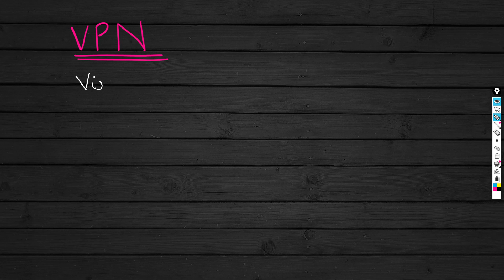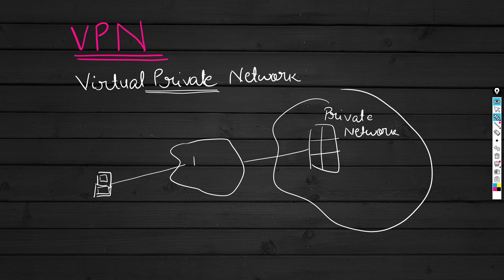What is VPN ? | What is VPN and how does it works | VPN Fundamentals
In this palo alto firewall video you will learn what is vpn and how does it work. You will learn the concept of MPLS VPN and how does it differ it from IPSec VPN. You will learn the concept of encryption and it can't decrypt without decryption key.